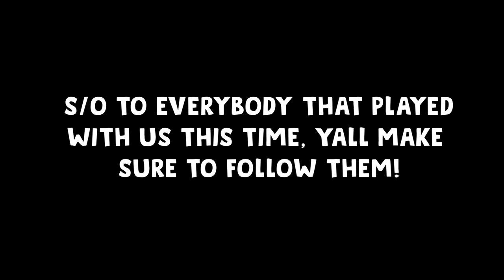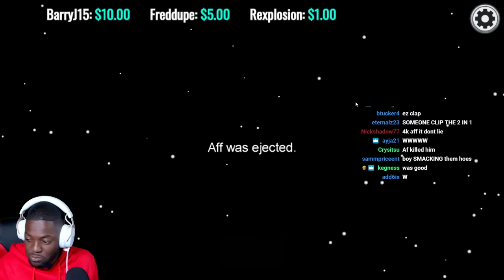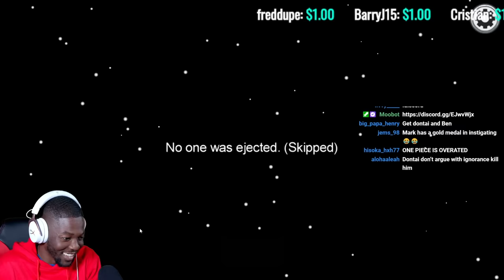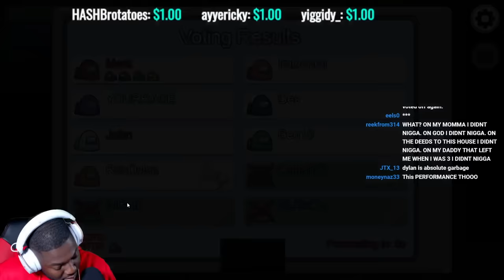WE TURNING INTO THE COLDEST IMPOSTERS! ( AMONG US w/ YourRageGaming, Tutweezy, ImDontai, and CP )